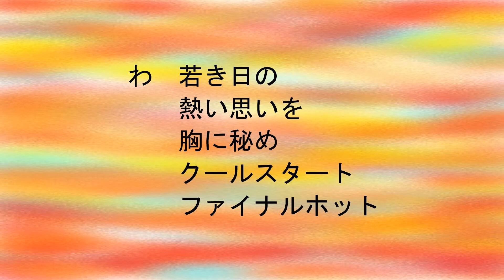30五十音営業心歌 ♪夜空ノムコウ(SMAP)